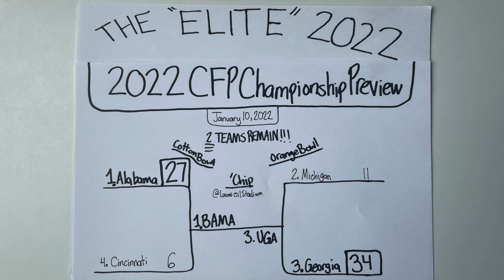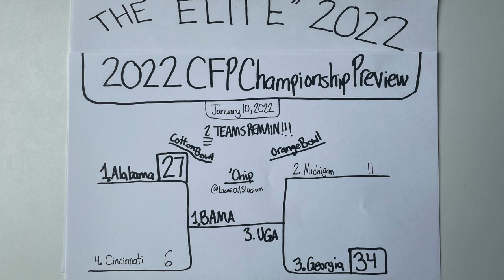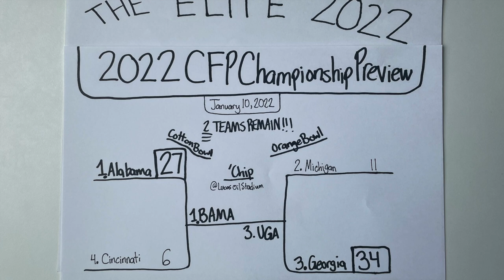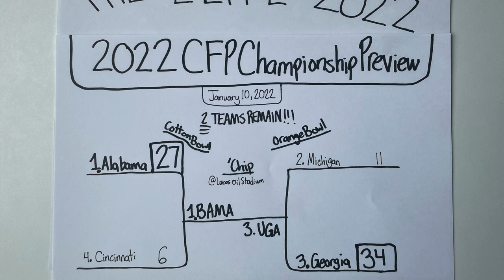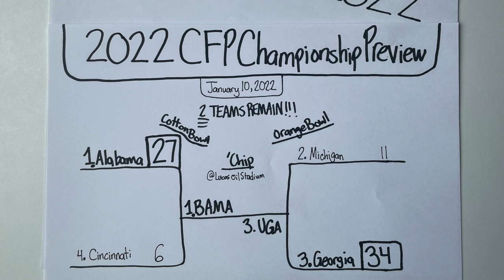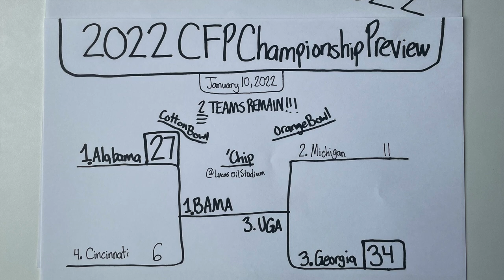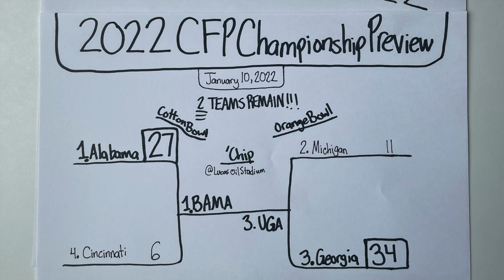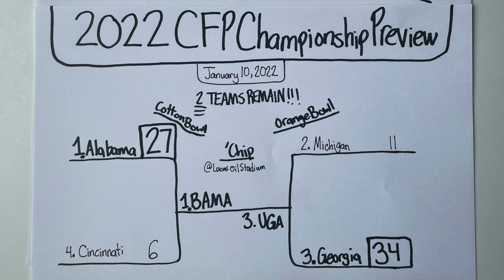The "Elite": 2021 CFP Championship Preview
Recorded January 10, 2021. The picture was taken on June 7, 2022, so the sports stories and topics are consistent with this date. This is one of my "Elite" episodes that I made where I break down the final matchup of the 2021 College Football season, the National Championship Game. My intent with these episodes is to provide my justification and my reasoning to everyday topics and how they relate to the current sports world. I recorded this episode and took this picture with my iPhone. Thanks for being a part of the journey.